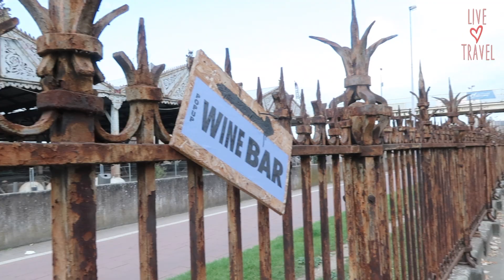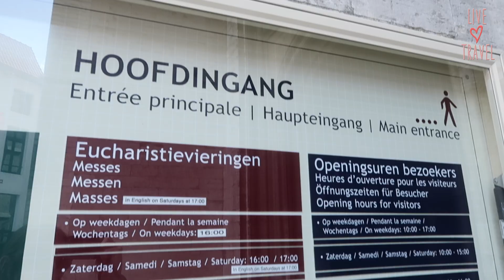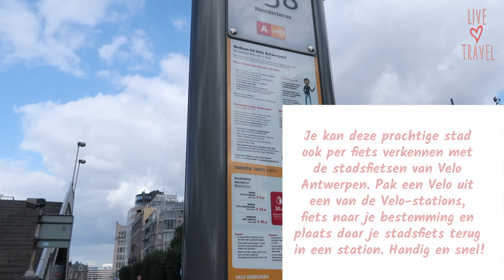Antwerpen Centrum bezienswaardigheden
Ik bezocht voor de eerste keer de prachtige stad Antwerpen. In 5 uren verkende ik het centrum. In deze video van drie minuten zie je de hoogtepunten en de absolute toppers. Zo mag je een bezoekje aan het Centraal Station, Grote Markt en rivier de Schelde niet missen. Heb je geen zin om te lopen? Huur een fiets!

Volg mij op Instagram: @livelovetravelnl

Yes! Wat leuk dat je naar mijn kanaal kijkt!

Ik hou van reizen, reizen en nog meer reizen. Daarnaast hou ik ervan om alles te delen met andere (toekomstige) reizigers. Ik ben zelfstandig reisadviseur en je kan bij mij reizen boeken. Via dit kanaal neem ik je mee op reis en deel ik tussendoor mijn tips.

Groetjes,

Taina